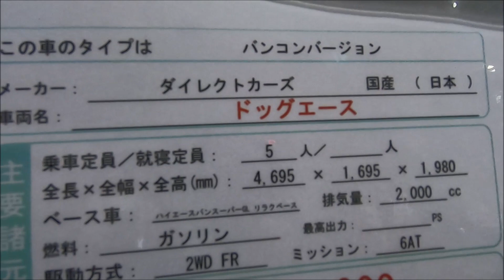【大阪ｷｬﾝﾋﾟﾝｸﾞｶｰｼｮｰ 2019】トヨタ ハイエース リラクベース（HIACE Relaxbase）S-GL（モデリスタ）ドッグエース バンコンバージョンの紹介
トヨタ ハイエース リラクベース（HIACE Relaxbase）S-GL（モデリスタ）ドッグエース バンコンバージョンの紹介です。

↓Amazonビジネスのご登録はこちらから↓